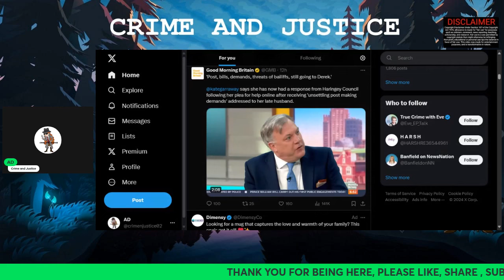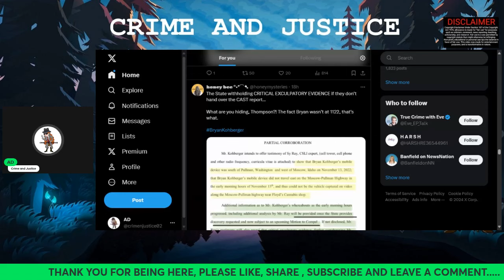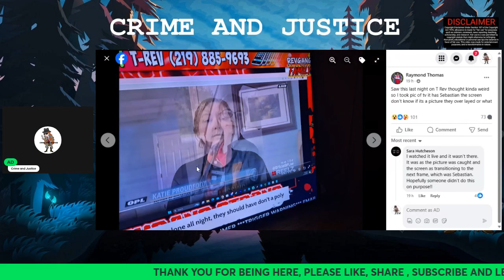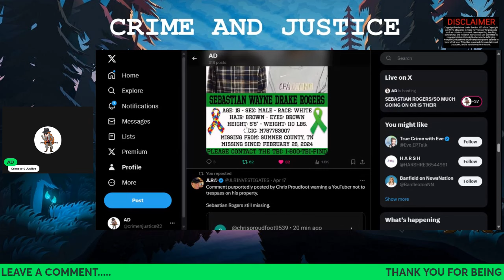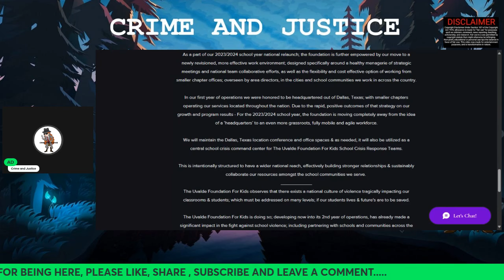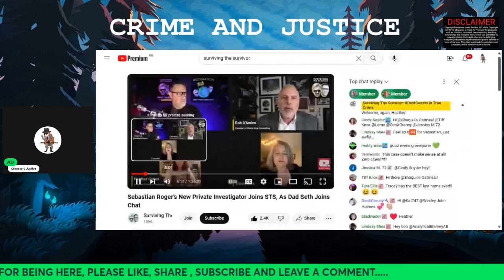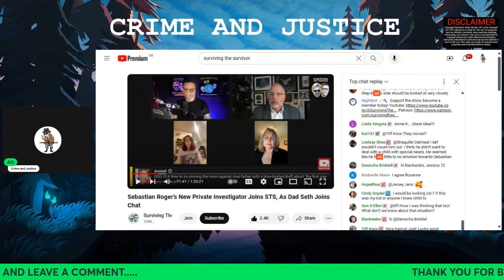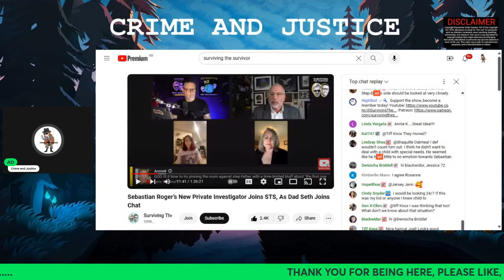SEBASTIAN ROGERS/ SO MUCH GOING ON OR IS THERE???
This case is getting crazy, we have yet another non-profit  organisation backing away from this case, we have a PI going on a YouTube Channel which I personally don't think they should be doing. LE & TBI saying its an investigation but when PI tries to get Information she is in formed its a criminal investigation, so which is it, please make all this make sense